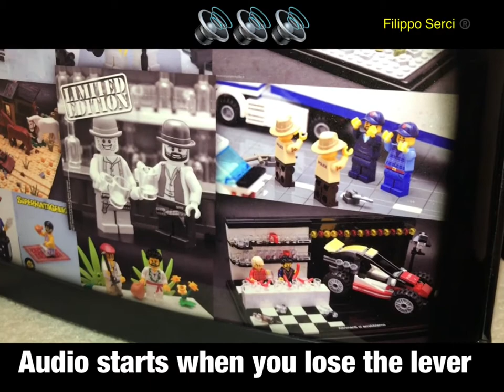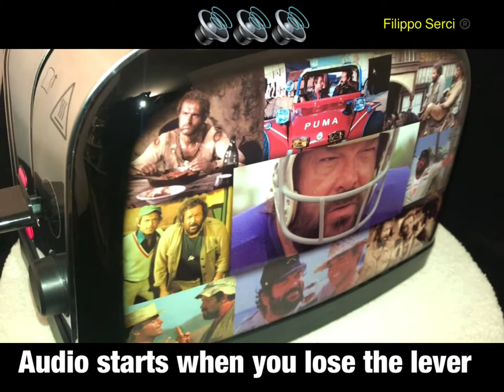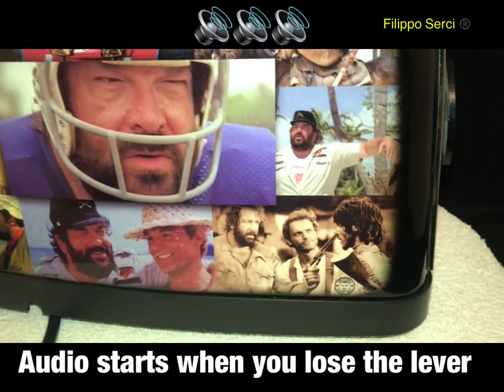(Bud Spencer e Terence HIll) Lego Sound toaster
Sound toaster realizzato per Lego Master grande fan di Bud Spencer e Terence Hill. Digital print su Cover, tutti i personaggi Lego dei mitici Bud e Terence. Durante la tostatura la colonna sonore di "Chi trova un amico trova un tesoro"